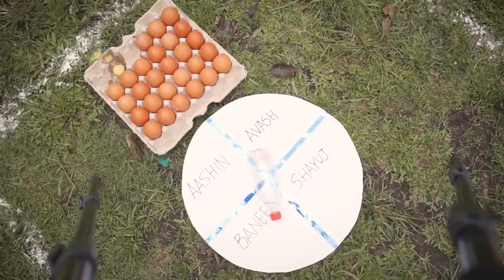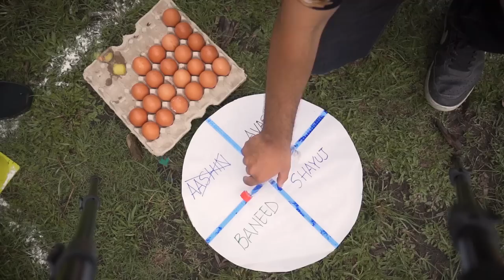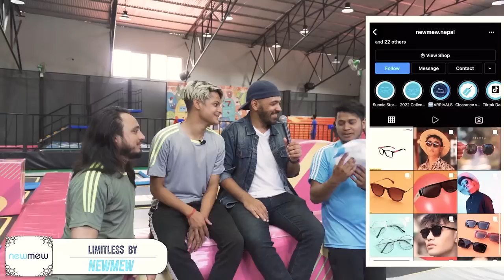| Paradygm Team Experiences Paradygm Playground | Season Begins |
For Registration Form Please Visit Our Instagram Page (The link is in the bio)
 ▶Paradygm TV

▶ Main Camera : Anurag Maharjan, Prabal Manandhar, Amrit Pandey, Diwakar Dangal ,Vikas Ranzitkar

▶ Edit . Ujwal Rai & Vikas Ranjitkar